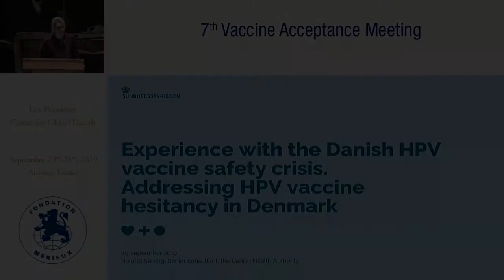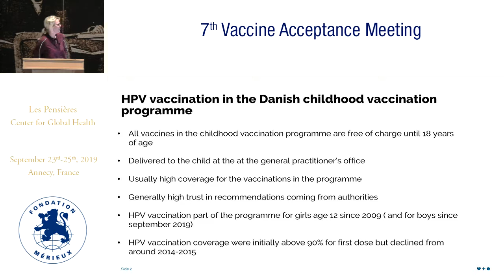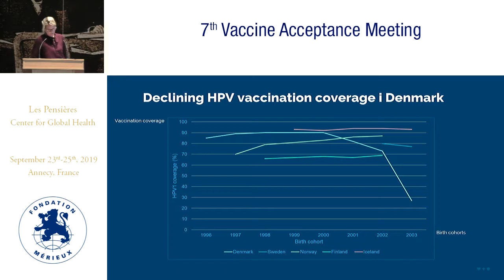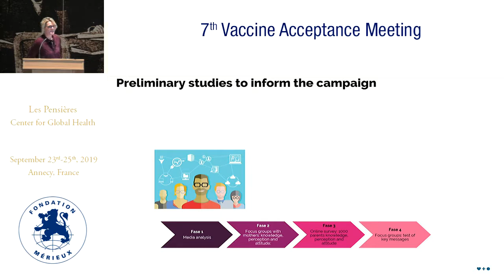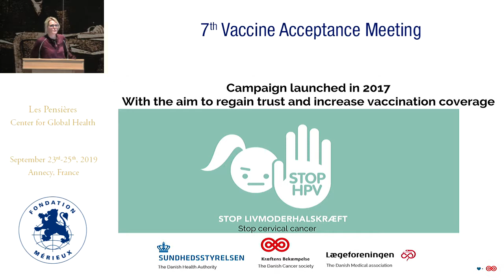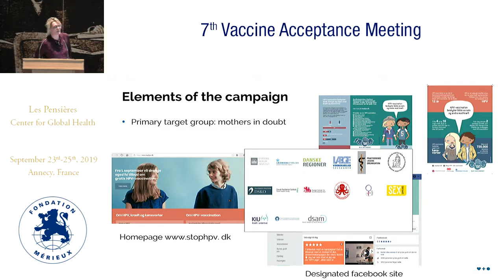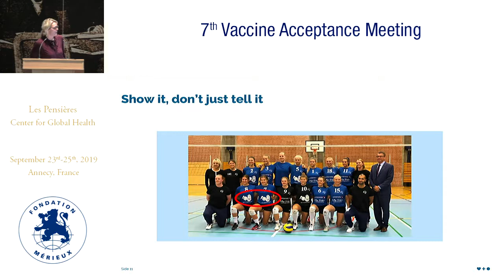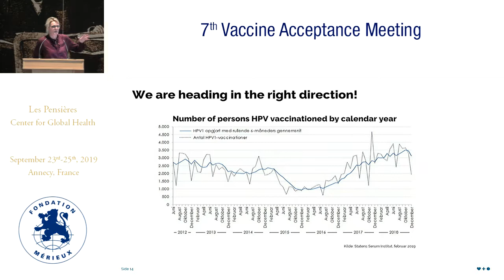National level: experience with the Danish HPV safety crisis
Bolette SØBORG